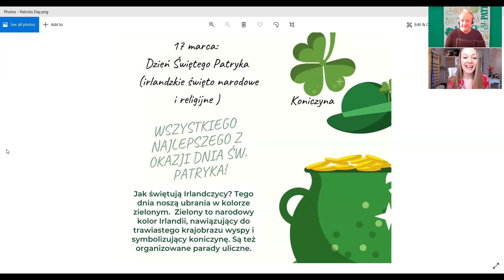#222 Dzień Świętego Patryka- St. Patrick’s Day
Learn Polish in a fun way with short Episodes. On this episode we talk about Dzień Świętego Patryka- St. Patrick's Day.

In this Episode we discuss:

Dzień Świętego Patryka- St. Patrick's Day

17 marca jest Dzień Świętego Patryka- March 17 is St. Patrick's Day

Irlandzkie święto narodowe i religijne- Irish National and Religious Day

Jak świętują Irlandczycy?- How do the Irish celebrate?

Irlandczycy noszą ubrania w kolorze zielonym- Irish people wear green clothes

Zielony to narodowy kolor Irlandii- Green is the national colour of Ireland

Bardzo zielona wyspa- A very green island

Parady uliczne- Street parades

Koniczyna- Shamrock

Kapelusz- Hat

Koniczyna to szczęście- Shamrock is a luck

Święty Patryk był biskupem- Saint Patrick was a bishop

Harfa- Harp

Koniczyna ma symbol Trójcy Świętej- The shamrock has the symbol of the holy trinity